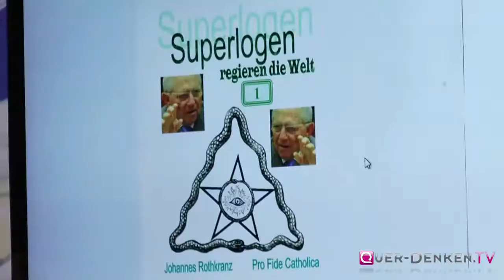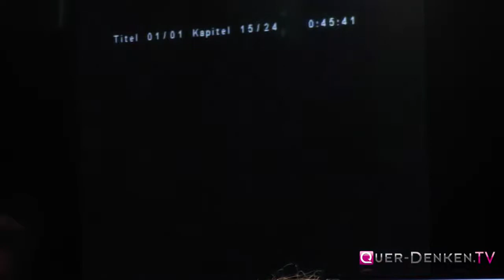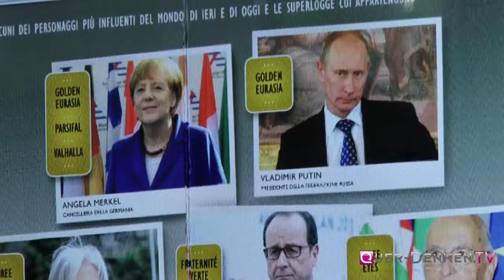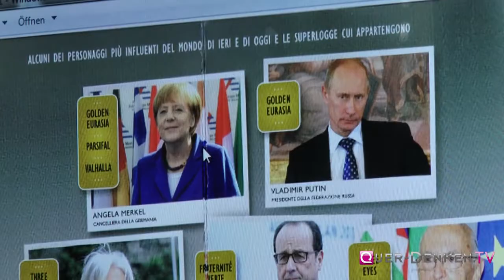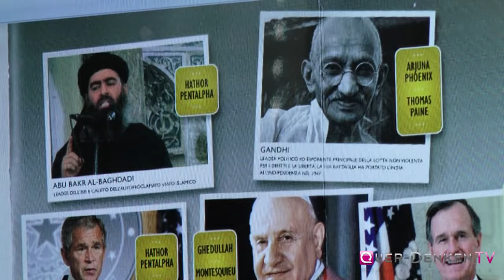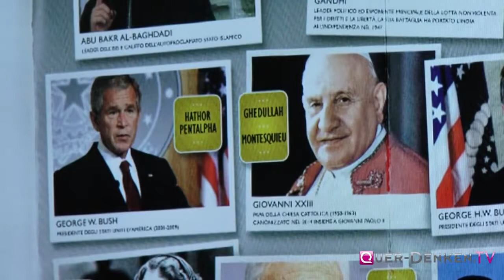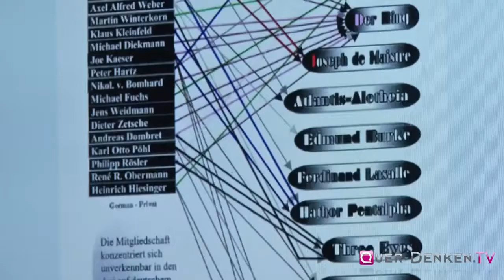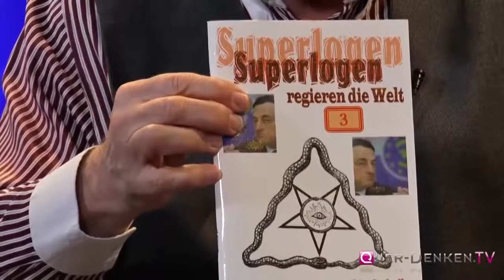💎 W. Altnickel 36 geheime Ur Logen regieren die Welt- Machtergreifung hinter den Kulissen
Werner Altnickel im Gespräch mit Michael Friedrich Vogt. Ausgangpunkt des Gespräches zwischen Werner Altnickel und Michael Friedrich Vogt ist eine italienische Publikation aus dem Jahre 2014 namens "Massoni - Società a Responsabilità Illimitata". Das Buch behandelt die Thematik der Ur-Logen, es wurde von einem Insider verfaßt, ist 650 Seiten lang und bisher lediglich auszugsweise auf Deutsch erhältlich. Laut dem Buch gibt es sogenannte Ur-Logen oder Super-Logen, sie sind der Öffentlichkeit völlig unbekannt, existieren jedoch um die Oberführerschaft über die unzähligen normalen Logen zu behalten.

Werner Altnickel berichtet im Interview mit Michael Friedrich Vogt, von dem eigentlichen Zweck und Ursprung einer Loge, ihrer Verbreitung sowie Interessen die sie verfolgt. So stellt sich schnell die Frage: Ist die neue Weltordnung ein Ziel, das alle Logen verfolgen? Diese und viele weitere spannenden Fragen werden auf der Ausgangsbasis des Buches Massoni - Società a Responsabilità Illimitata beantwortet.

Ausgehend vom aktuellen politischen Geschehen, stellt sich ebenso die Frage: Wie es sein kann, daß scheinbare Antagonisten auf der großen weltpolitischen Bühne, ein und derselben Loge oder sogar mehreren gleichen Logen angehören?

Die gesamte Politik, sowie auch das wirtschaftliche Geschehen spielt sich komplett innerhalb dieser Kreise ab, denn es wird in diesen Kreisen geplant und in die Wege geleitet. Dies ist schon alleine deshalb hoch interessant, weil selbst deutsche Politiker wie Angela Merkel oder Wolfgang Schäuble Logenmitglieder sind, oder aber um die Aufnahme in jene Logen bemüht sind.

Der Vatikan, die City of London und District of Columbia sind die drei Zentren die die Welt regieren. Wie echt können vor diesem Hintergrund nationale Aufstände, Revolutionen und Putsche sein? Sind sie nicht vielleicht das Werk ebendieser Logen, um bestimmte globale Entwicklungen voran zu treiben?

Den Zuschauer erwarten viele neue Fakten über die Hintergründe des weltpolitischen Geschehens. Wir befinden uns schon längst im sogenannten Silent War auf dem Weg zur NWO. Antidemokratische, demokratische und vermittelnde Logen wählen dabei einfach nur unterschiedlich aggressive Wege zur neuen Weltordnung, die mehr oder weniger drastisch ablaufen sollen. In dem Kontext wird auch die Frage beantwortet, warum dieses Buch überhaupt erschienen ist.

Einerseits kommt immer mehr ans Licht, der Schleier über den Plänen der "Mächtigen" lüftet sich, andererseits baden die meisten von uns jedoch in grenzenloser Bequemlichkeit und sind nicht Willens, wirklich hinzuschauen, scheuen die Konfrontation mit diesen Themen. Dabei wäre dies die Lösung, gemeinsam diesen Machenschaften ein Ende zu setzen und selbst Verantwortung zu übernehmen, statt auf die Lösung von außen zu hoffen.

Publikationen:
Gioele Magaldi/ Laura Maragnani, Massoni. Società a responsabilità illimitata. La scoperta delle Ur-Lodges
Johannes Rothkranz, Superlogen regieren die Welt - Teil 1
Johannes Rothkranz, Superlogen regieren die Welt - Teil 2
Johannes Rothkranz, Superlogen regieren die Welt - Teil 3